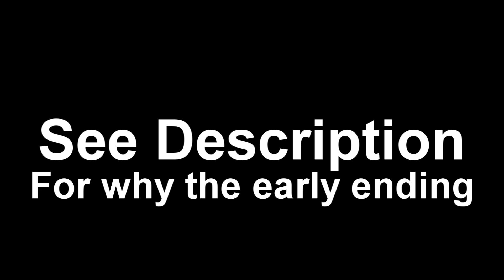Blink 182 - All The Small Things (Drum Cover) Ben Andrew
Right guys, this is where the problems I have recording have really come into effect, I'm not making excuses here because I'll be honest and say I can't play the whole song perfectly anyway but as you can see most of it I do play and not much of it comes out in the recording. I am out of time in a couple of places which I do apologise for but my recording set up really let me down here. I desperately need a rack tom mic because without it you can't hear a lot of what I'm playing and my overhead mic causes my recording to freeze if it gets too loud (riding on the crash) which is what happens at the end of the recording ¬¬ I apologise for all of those factors but hope you enjoy it anyway. If you don't enjoy it feel free to dislike the video and I'll take it down and re-record it in the future when my recording setup is a bit better! Thanks :)